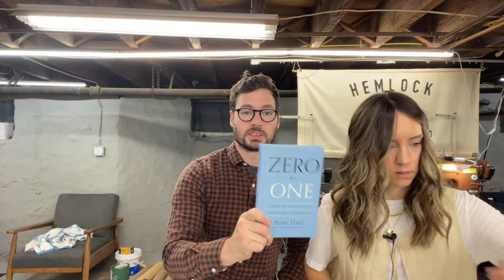Thursday Shop Talk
New to Leathercraft?
Veg Tan Vs. Chrome Tanned Leather

Drop us some questions or recommendations about the kind of videos you'd like to see in the comments

Join us most Thursdays around 10:30am Eastern, for a Live Q&A